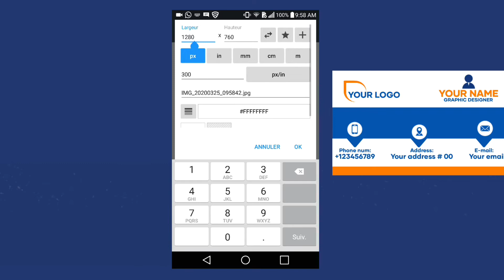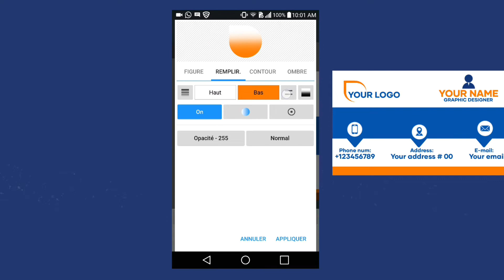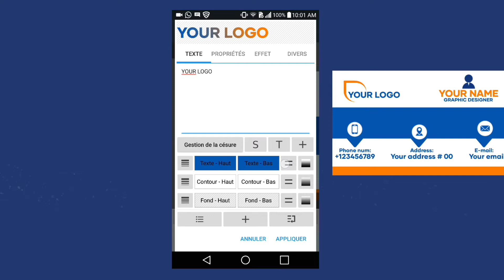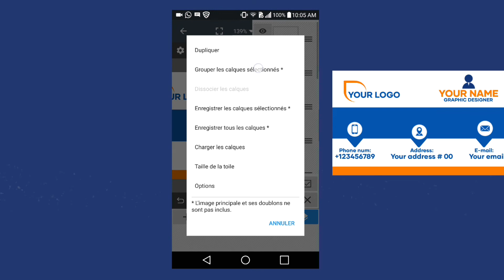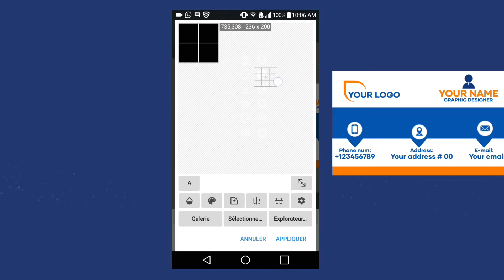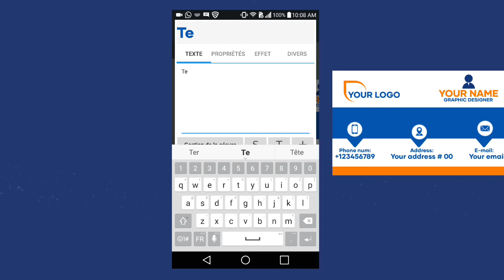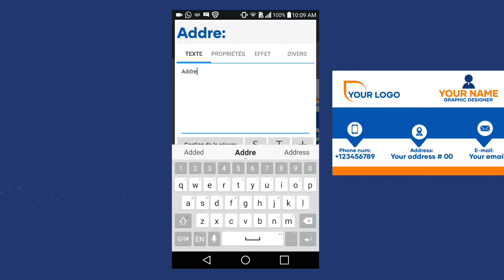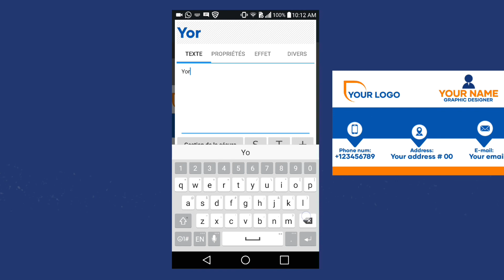HOW TO CREATE A BUSINESS CARD ON ANDROID